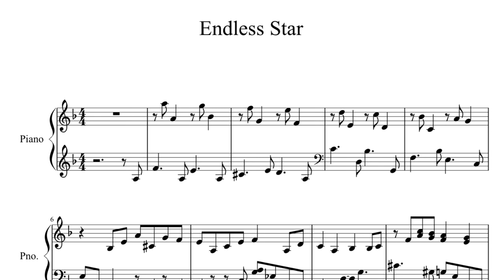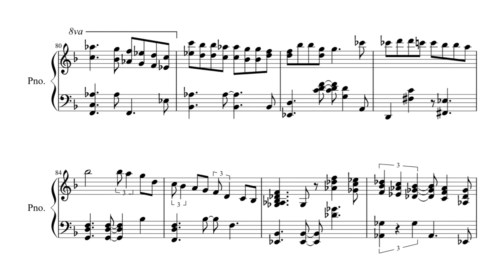[Transcription] Fred Hersch's Beautiful Improvisation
‘Star’ From Album [song & lullabies] by Fred Hersch & norma Wintone
(instrumental title ; Endless Star]